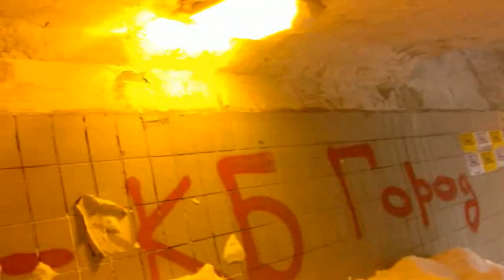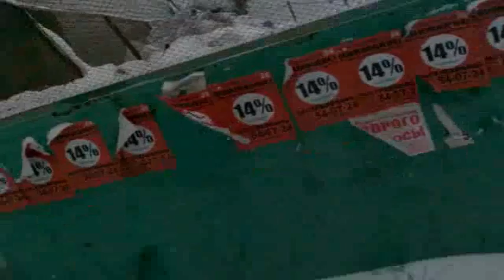Snow in Kursk Снегопад 24.03.2013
Продолжение про то, что было в субботу.